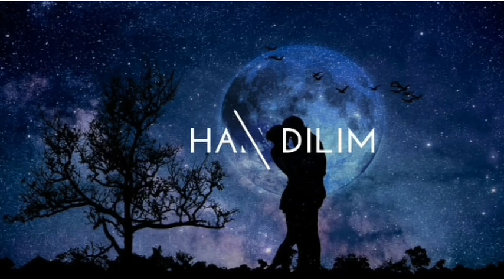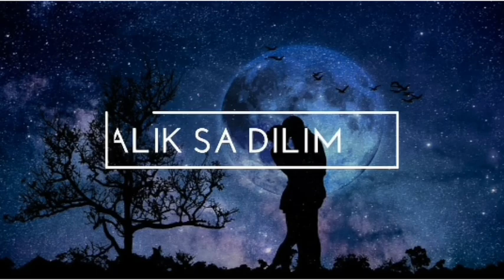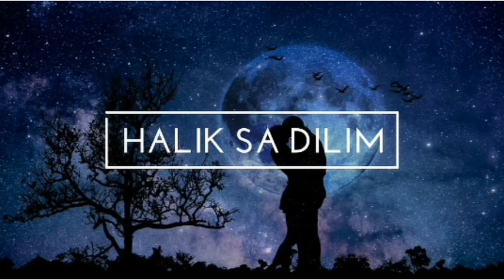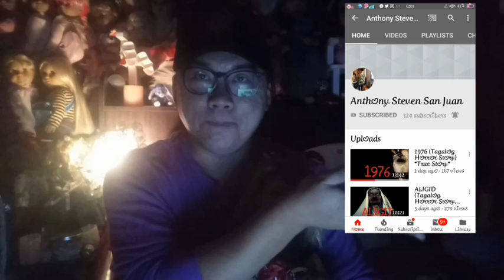Ang Boyfriend Kong Aswang #5: Halik Sa Dilim (Tagalog Scary Story)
Pagpapatuloy ng Kwento ni Angelica at Brandon. Tuluyan na nga ba hahalik si Angelica sa dilim?

A Thousand Years Music Box Cover by Project Lullaby

Intro video created by Bryan Batchiller. Please follow him on Instagram at Sage.Bry.47

No Copyright graphics.